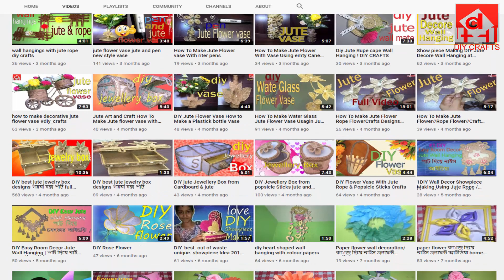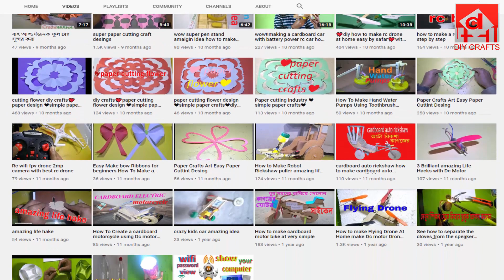jute mobil stend jute art and craft mobil holder making at home handmade easy